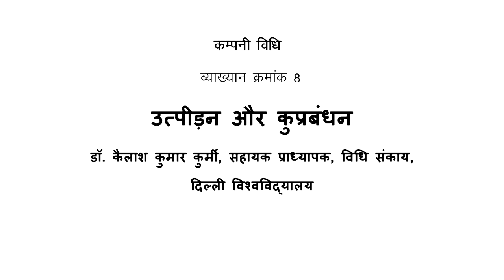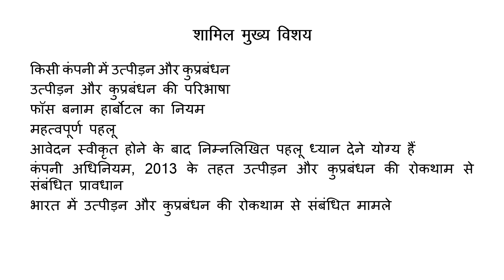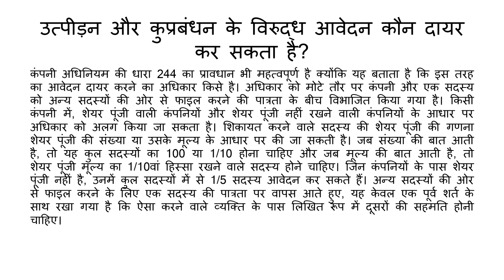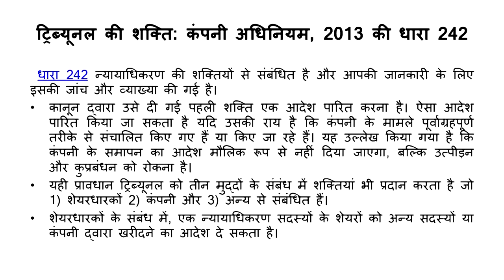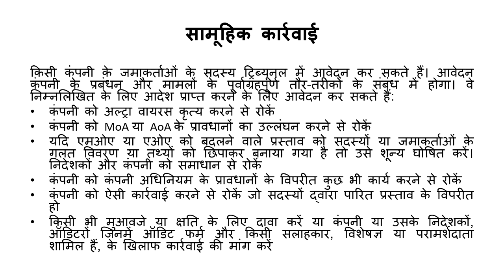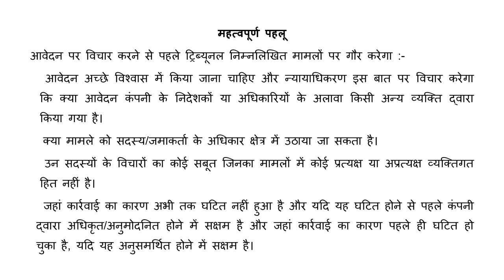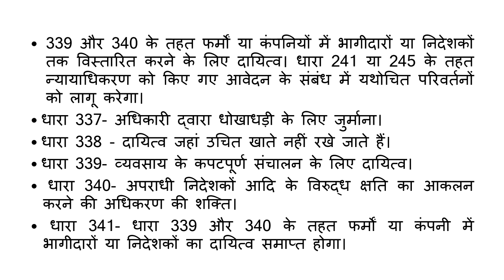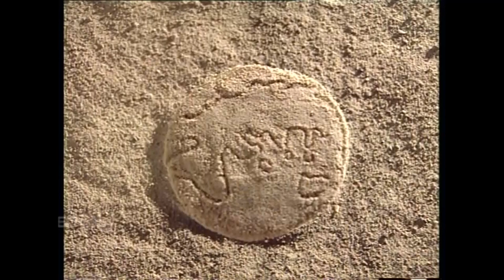इकाई VIII: कंपनी का संचालन और कुप्रबंधन